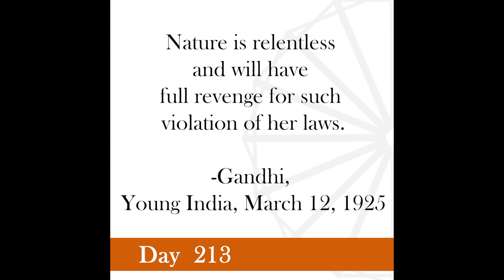Nonviolence Daily | Day 213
Nature is relentless and will have full revenge for such violation of her laws.
-Gandhi, Young India, March 12, 1925